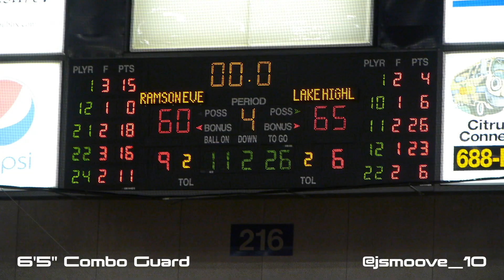Jay Henderson - Official Junior Season Mixtape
Jay Henderson's Official Junior Season Mixtape